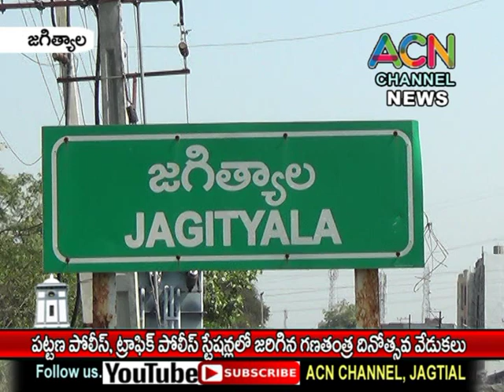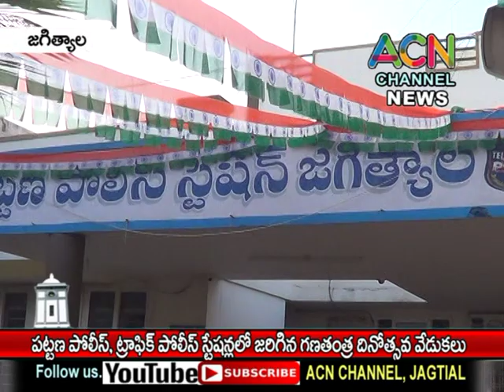జగిత్యాల పట్టణ పోలీస్, ట్రాఫిక్ స్టేషన్ లలో ఘనంగా 74వ గణతంత్ర దినోత్సవ వేడుకలు